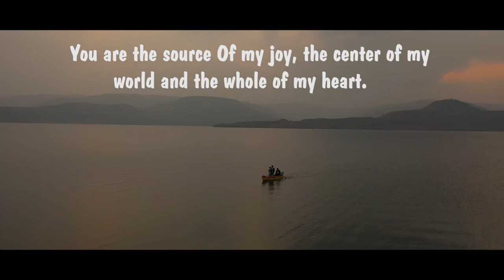Pre Wedding 2022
Camart photos&films
Aishwarya & Gurpreet
Love story Films shoot 2022